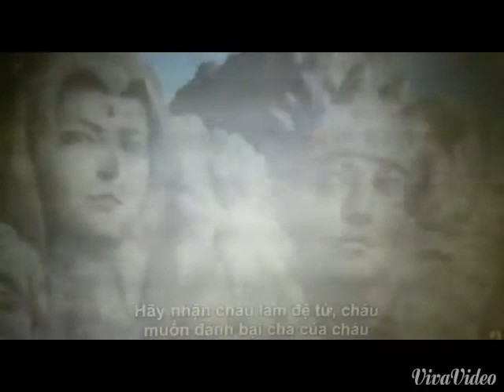Boruto: Naruto The Movie "Full Length Trailer" REACTION!!!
The full trailer for this movie has been released!!!
This actually made me really excited!
What are you expecting most from this new movie??